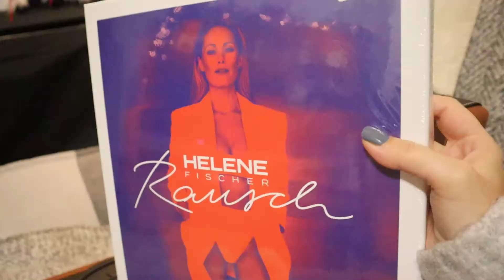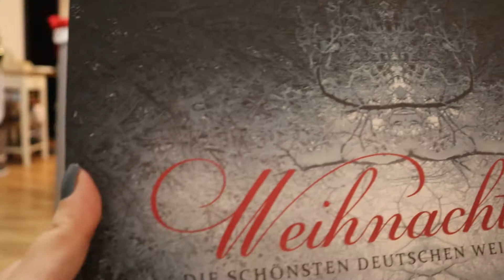Cadoul asta e de la MINE pentru MINE 🎁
Ne gasiti 24/7

Multumim pentru ca ti-ai luat din timp ca sa te uiti la acest video :)